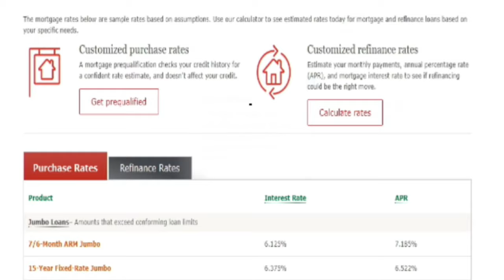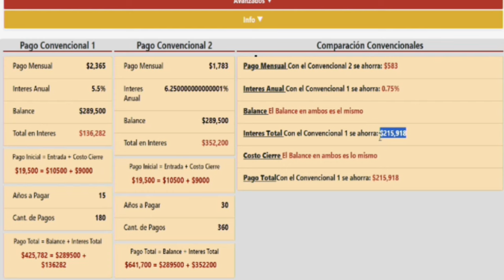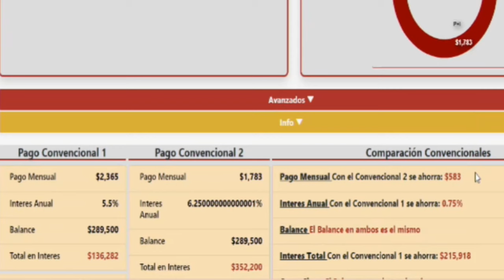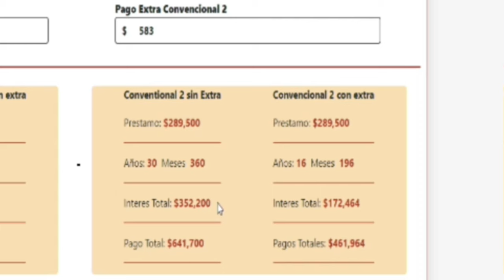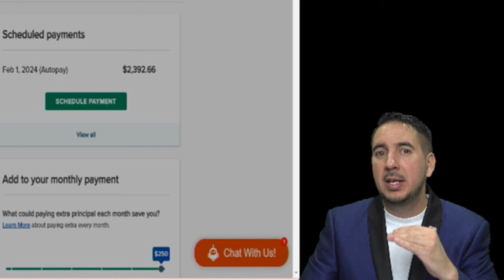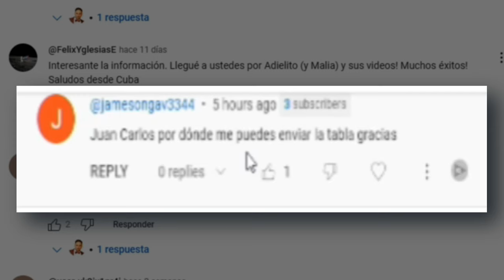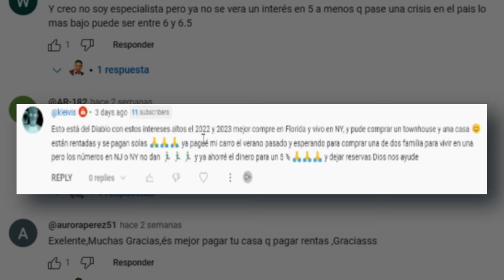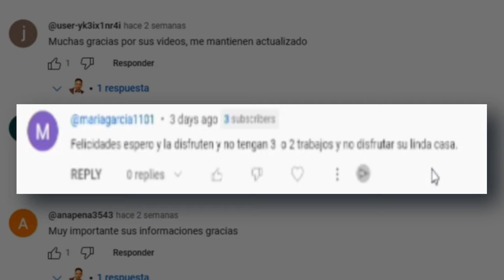¿15 o 30 Años de Hipoteca? Descubre la Mejor Opción para Ti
¿Estás considerando comprar una casa pero te sientes abrumado por las opciones de financiamiento? En este video, titulado "¿15 o 30 Años de Hipoteca? Descubre la Mejor Opción para Ti", desglosamos las diferencias clave entre elegir un plazo de hipoteca de 15 años y uno de 30 años, ayudándote a tomar una decisión informada que se alinee con tus metas financieras personales.

Con la ayuda de una avanzada calculadora hipotecaria desarrollada por nuestro equipo de inteligencia, analizamos meticulosamente los pros y los contras de cada opción. A primera vista, una hipoteca a 15 años puede parecer más atractiva debido al menor porcentaje de interés y la reducción significativa en la cantidad total de intereses pagados. Sin embargo, esto viene con cuotas mensuales más altas, lo que puede no ser viable para todos los presupuestos.

Por otro lado, una hipoteca a 30 años ofrece pagos mensuales más bajos, lo que podría ser más manejable mes a mes, pero resulta en un mayor pago de intereses a lo largo del tiempo. La elección entre estas dos opciones depende en gran medida de tu situación económica individual, tus objetivos financieros a largo plazo y tu capacidad para manejar los pagos mensuales.

Este video no solo te proporciona una visión detallada de las implicaciones financieras de cada opción de hipoteca sino que también te equipa con la información necesaria para hacer una elección consciente basada en tu situación personal. Ya sea que prefieras liberarte rápidamente de tu deuda hipotecaria o necesites más flexibilidad en tu presupuesto mensual, te guiaremos a través de los factores críticos a considerar.

No te pierdas este análisis exhaustivo. Haz clic en reproducir para sumergirte en el mundo de las hipotecas y tomar una decisión informada sobre cuál es el mejor camino a seguir para ti.